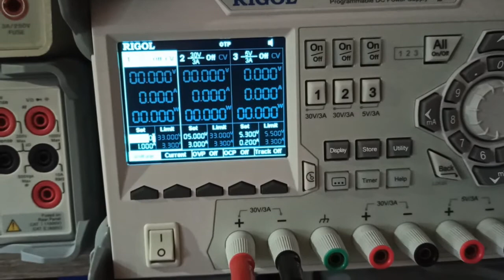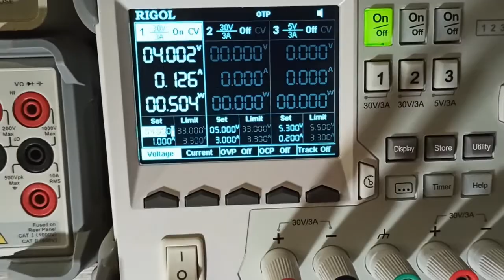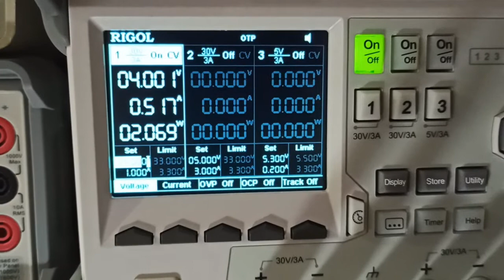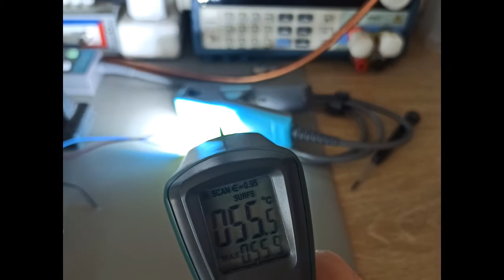STM32 controlled constant current boost LED driver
You can find schematics, gerbers and hex files in the following zip file.